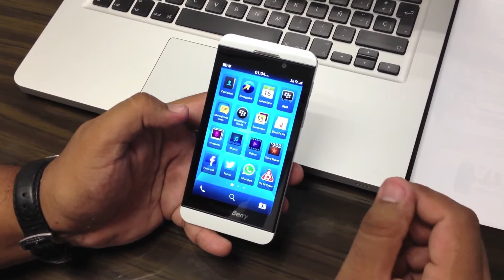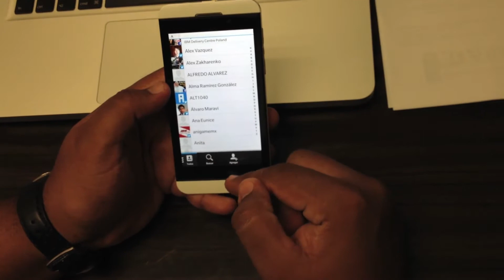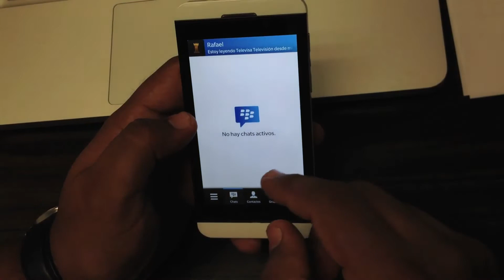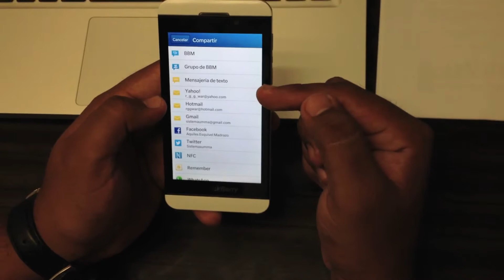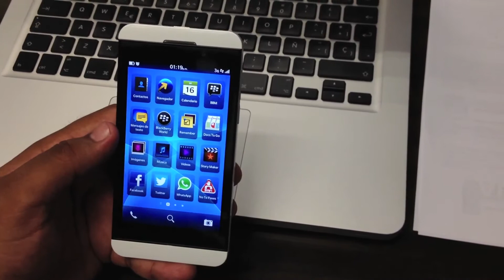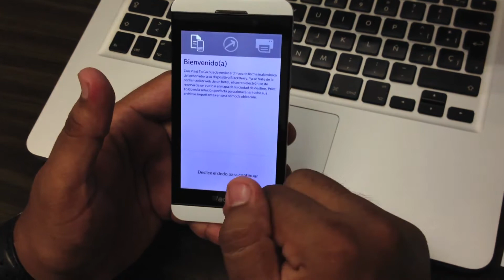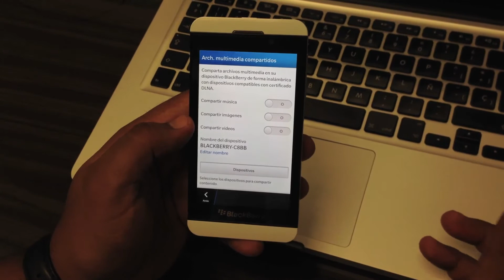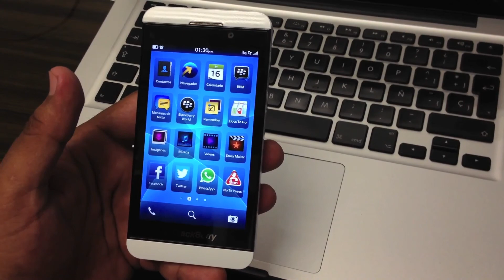Revisión de Blackberry Z10 con Blackberry 10.1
En esta ocasión revisamos la versión 10.1 del sistema operativo de Blackberry, en un Z10, el cual hemos actualizado de forma manual debido a que dicha versión no esta disponible en México.

EL Z10 es un smartphone de 4", con procesador de 2 núcleos Snapdragon y 2 Gb de RAM.